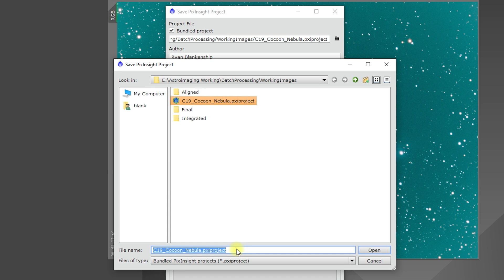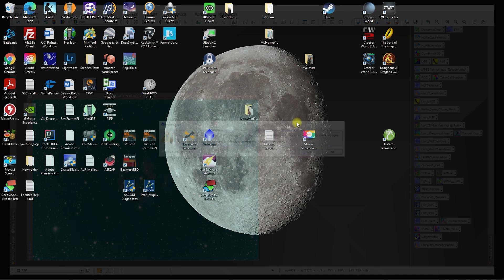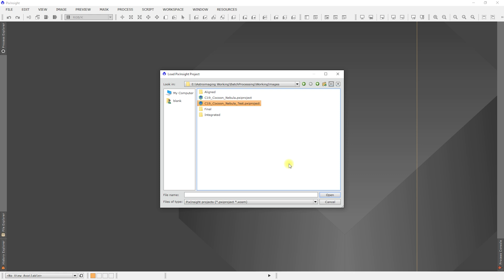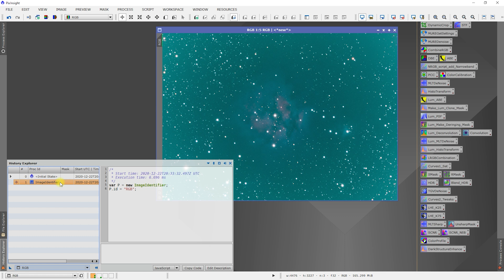EP197 P13 - Saving and Opening projects in PixInsight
In this part I discuss opening and saving projects in PixInsight.

0:00 Intro
0:14 Projects
5:07 Outro

Celestron CGEMII mount
Celestron OAG
ZWO ASI174MM Mini Guide camera
ZWO 8 position Filter wheel
ZWO ASI1600MM Pro
Canon T6i
Orion 60mm Guide Scope
Orion StarShoot
Thousand Oaks 4-channel dew heater
AV Access USB Extender
Kodlix MiniPC